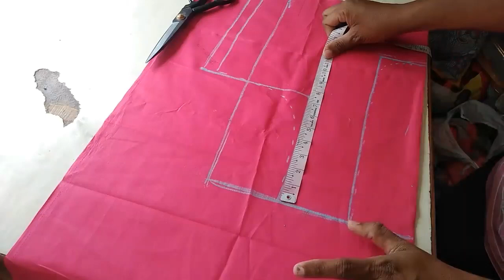టాప్ కామెంట్ 40 ఇంచ్ సైజ్ బ్లౌజ్ కట్టింగ్ చూడండి...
hiiii. frainds.